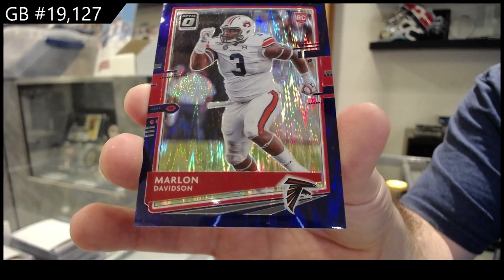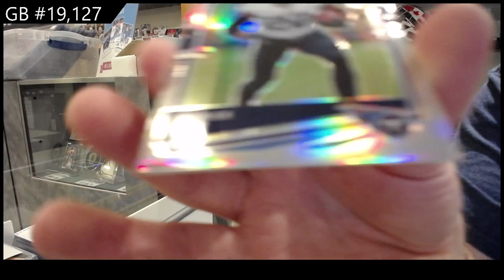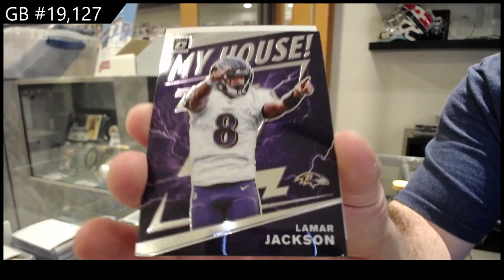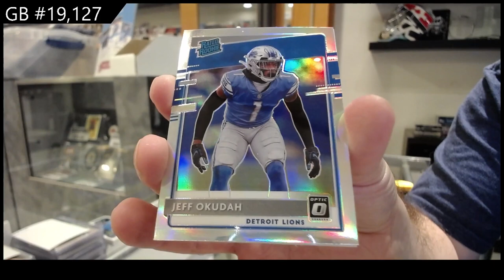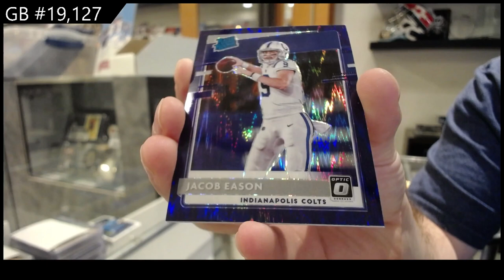2020 Panini Donruss Optic Blaster Purple Shock 2 Box Break - C&C GB #19,127